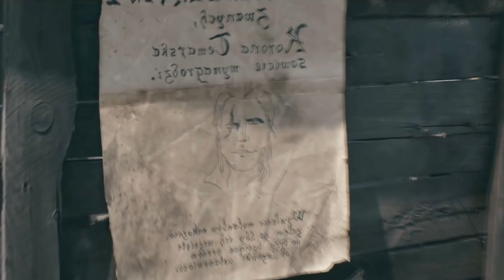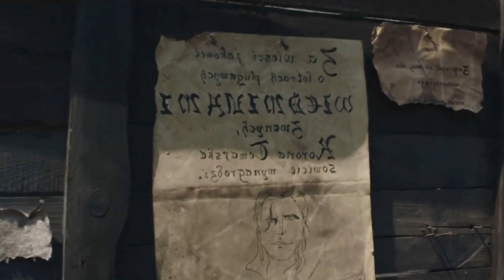НАСТОЯЩИЙ СЛАВЯНСКИЙ ВЕДЬМАК | Разбор фильма Ведьмак «На полвека поэзии позже»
Полный обзор всего фанатского польского фильма по вселенной Ведьмака «Спустя полвека поэзии» - Alzur's Legacy с Ламбертом, Трисс и сыном Лютика.
Новый фильм определенно стоит внимания и имеет как явные сильные стороны так и ужасно провисающие моменты. Все подробно разбираем.

Характеристики моего компьютера:
Процессор: Intel(R) Core(TM) i5-3570K CPU @ 3.40GHz
Видеокарта: NVIDIA GeForce GTX 980 Ti
Оперативная память: HyperX FURY Red Series 16Гб
Микрофон: HyperX QuadCast
Наушники: Creative Sound BlasterX H7 Tournament Edition
Клавиатура: Gigabyte Aivia Osmium
Мышь: HP Omen 600

Музыка из видео
♫ The Witcher OST:
➲ Fyke Isle Theme Extended
➲ The Musty Scent of Fresh Pâté
➲ The Slums of Novigrad
➲ Tretogor Gate
➲ Midnight at Mubrydale
➲ Ambient music Part 3  Skellige
➲ Whoreson Theme Extended
➲ Skellige Nature Theme 1 Extended
➲ Ysgith